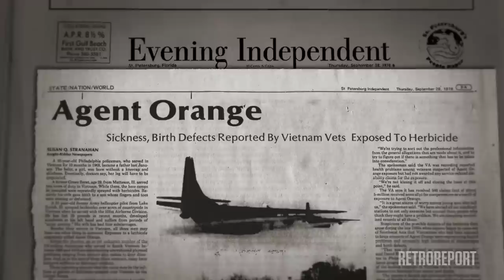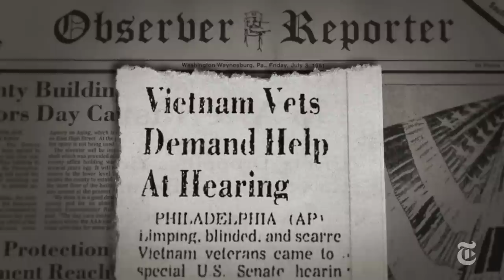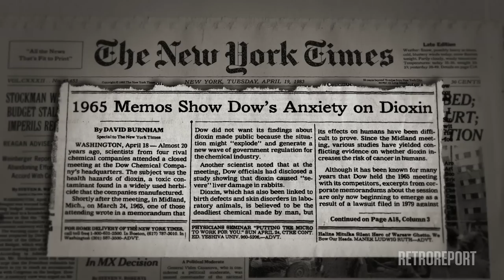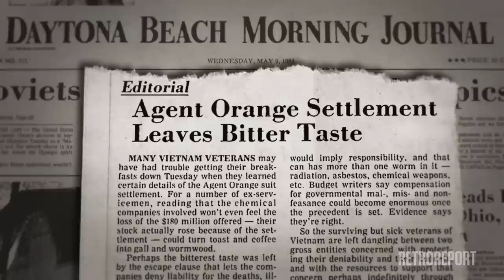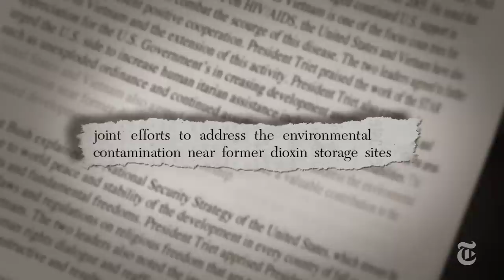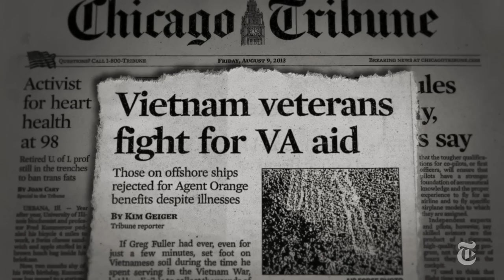The Dark Shadow of Agent Orange | Retro Report | The New York Times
The use of Agent Orange during the Vietnam War continues to cast a dark shadow over both American veterans and the Vietnamese.